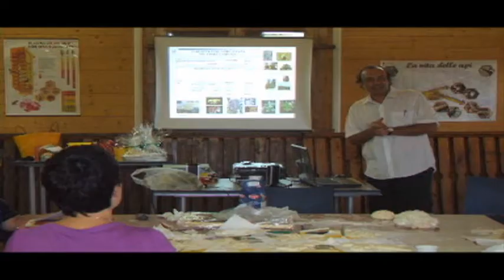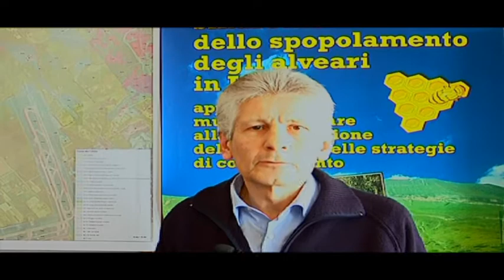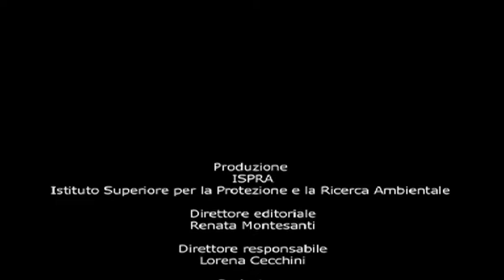Progetto "Apiabili"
Il progetto "APIABILI" è una iniziativa formativa  inserita nell'ambito Programma "Curare Educare Relazionarsi con le Api (C.E.R.A.). Si tratta di un corso per coinvolgere i ragazzi diversamente abili in attività educative nel settore dell'apicoltura.
Il Programma è realizzato nell'ambito della "Indagine tecnico-conoscitiva sul fenomeno della moria delle api nelle aree naturali protette", coordinata dall'Istituto Superiore per la Protezione e la Ricerca Ambientale ISPRA e finanziata dal Ministero dell'Ambiente e della Tutela del Territorio e del Mare.